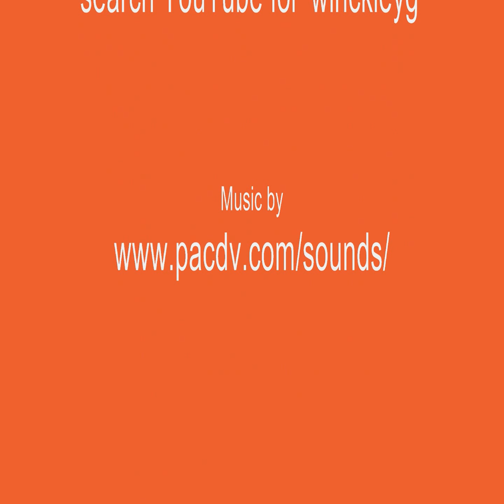B3C on the Teign - March 2011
Basingstoke Canal Canoe Club kayaking on Exemoor. This shows only a couple of shots of the gnarly weir (search for winckleyg to see us shooting that plus some underwater video...) but this footage concentrates on the twistier sections downriver, finishing with lunch. Enjoy. We could used a little more water. I hope there are some good shots that we can analyse later!